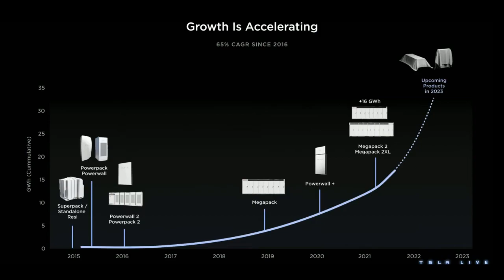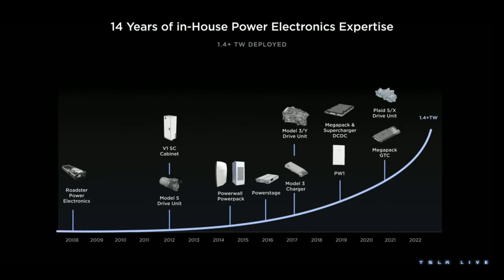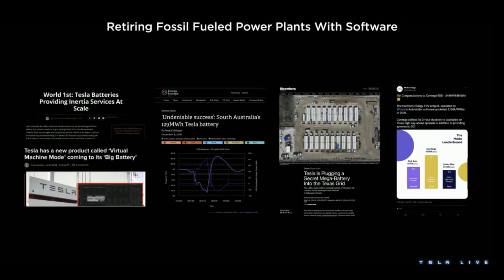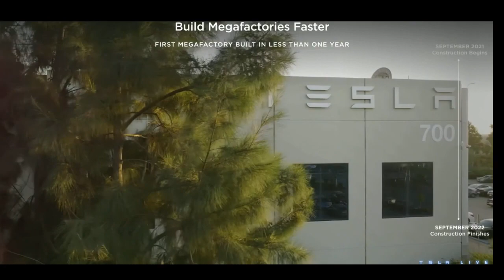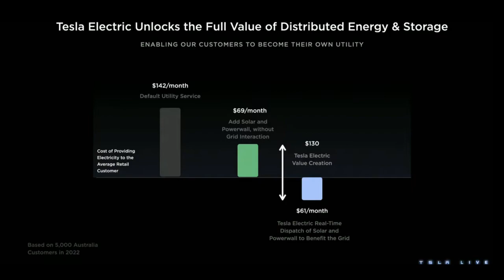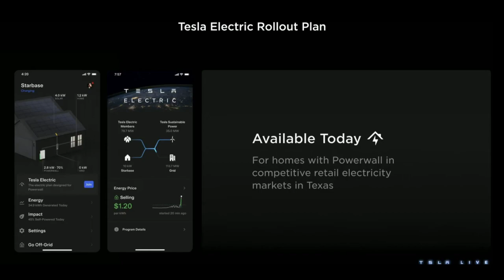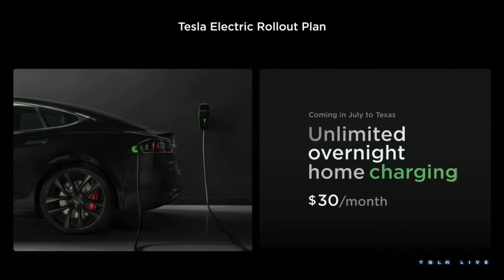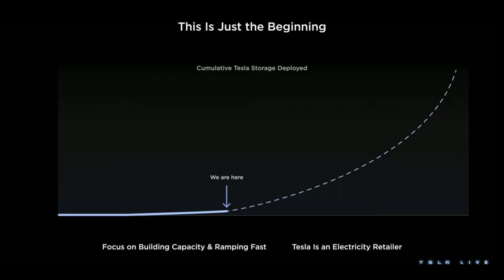This is the product that retires the Fossil Fuels. Tesla Energy Drew Baglino & Mike Snyder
Tesla Big Price Cuts In US And Europe. Elon Explains New Pricing Strategy. Tesla Demand On Twitter